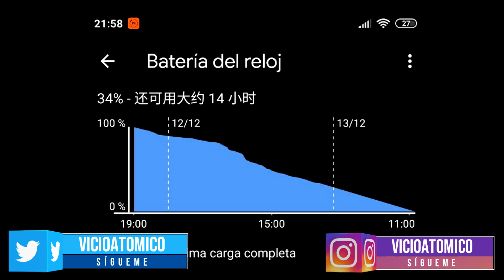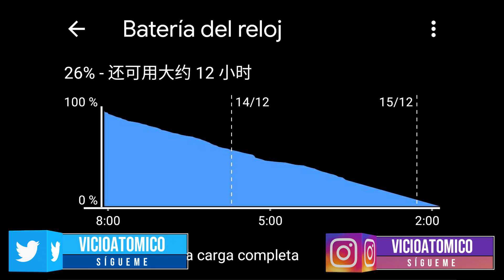MI WATCH CUANTO DURA REALMENTE LA BATERIA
MI WATCH CUANTO DURA REALMENTE LA BATERÍA